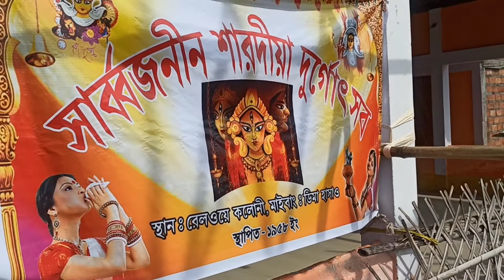Welcome Back Again Guy's ll This is Our Railway Durga mandir ❤Maibang 🙏